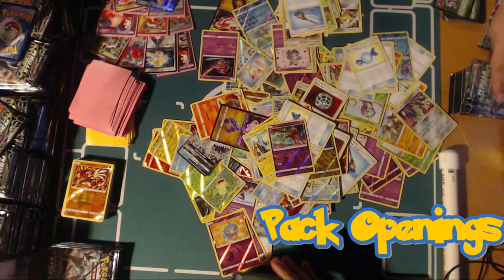Po Town Heroes: Tyranitar Goes On A Rampage Of Revenge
Good Morning everybody, your Po Town Heroes here, with a deck that is looking for redemption from his challenge sunday. Its Tyranitar Gx

So as you may have saw with the challenge video, T-Tar is a powerhouse of a deck...if you can get him set up in time. This time around, we have the perfect partners for him that should do "fairy" well.
Azumarill and Alolan Ninetails Gx.

For 1 fairy energy, Azumarill allows you to look at the top 8 cards of your deck and attach all enegy found to your Pokemon any way you want, getting Tyranatar set up quickly. We also run an alolan ninetails to search the deck for items that will speed up the devastating power of T-Tar

Happy Thanksgiving and as always, may all your games go well and may the top deck be in your favor